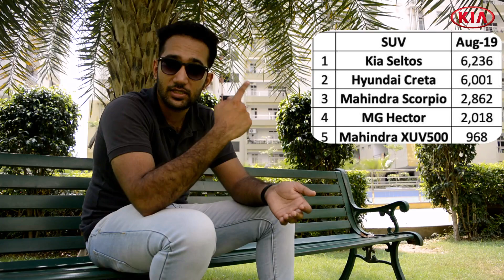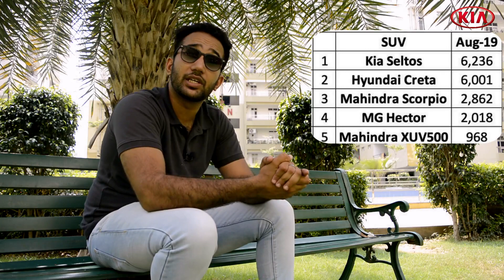Kia Seltos Beats Hyundai Creta, MG Hector, Tata Harrier, Mahindra XUV & Jeep Compass 😱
Latest Car News India | Kia Seltos ne peeche chodha Hyundai Creta, Tata Harrier, MG Hector, Mahindra XUV aur Jeep Compass jaisi shaandar SUVs ko. August 2019 mein pehle hi sales kafi kam huyi hai lekin fer bhi Kia Seltos ki sales bahut sahi huyi hai kiyunki 22nd August, 2019 ko launch hone ke baad total 6,235 Units sale huye hai Kia Seltos ke pure India mein.
Sell your old car and get the best value & instant payments as well. Use the link below to book a *FREE* Inspection appointment right now ✔️